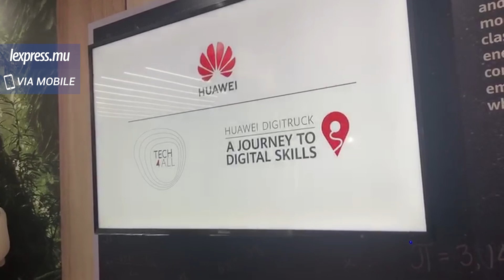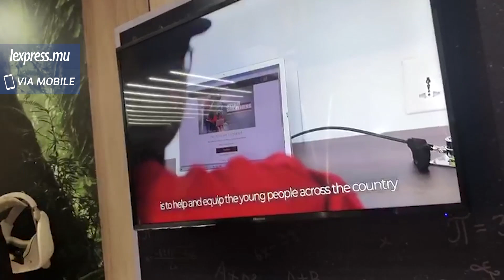AfricaCom: des classes mobiles dispensées par Huawei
Donner la chance principalement aux jeunes africains des régions rurales de se familiariser avec la technologie. Entre autres l'Internet et la télécommunication mobile. Tel est l'objectif du DigiTruck de Huawei, lancé en septembre au Kenya. Ce projet, présenté ce 14 novembre 2019 par Adam Lane, Deputy Chief Executive Officer Public Affairs de Huawei Technologies (Kenya), ressemble à celui du National Computer Board, à savoir le Cyber Caravan.